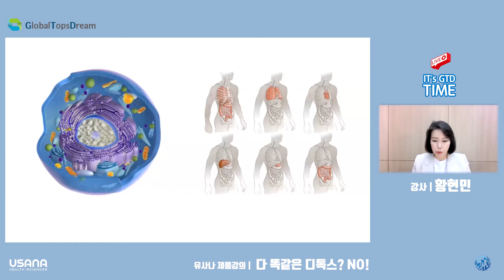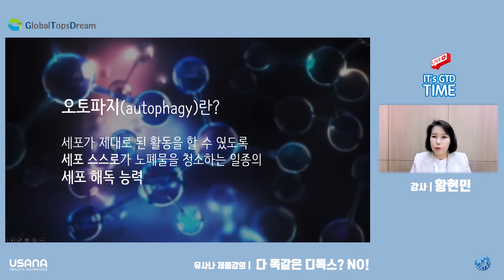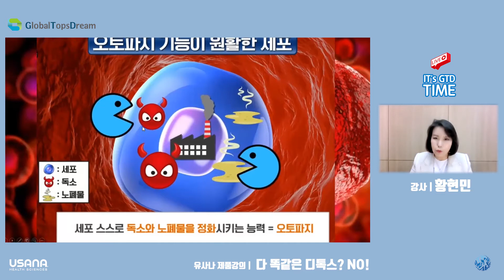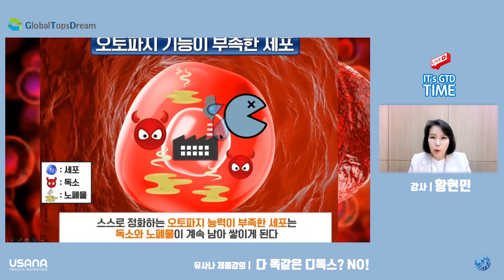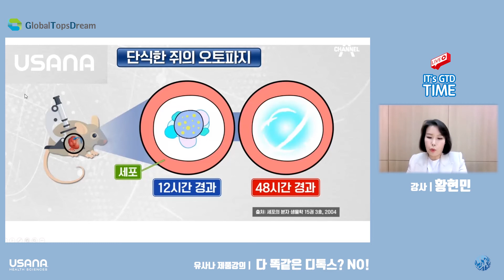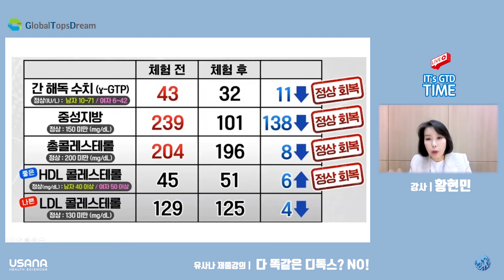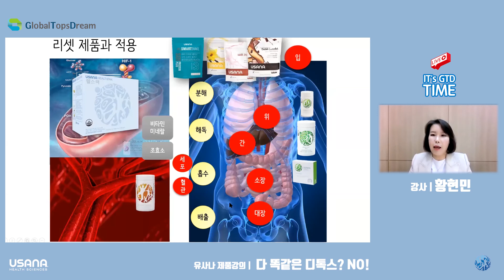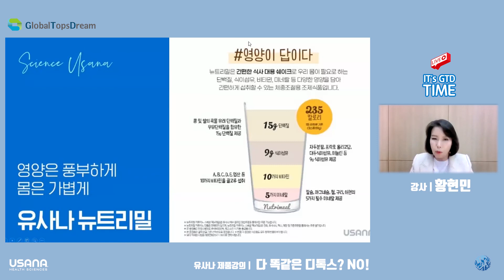유사나제품설명_다똑같은리셋?no_황현민product description_All the same reset?No!